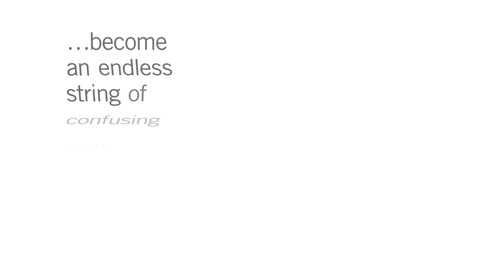Vonage® boomerang™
Get in touch with friends and family around the world faster and more easily with this cool feature that’s included FREE with your Vonage plan!